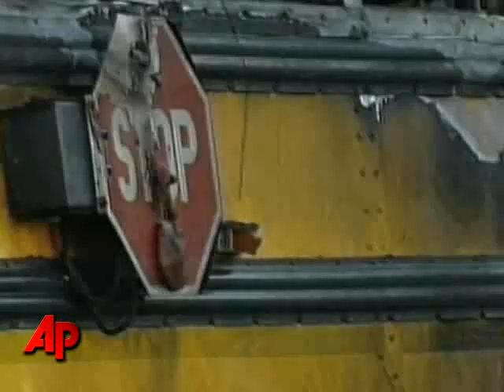Child Dead in Fla. As Tractor-Trailer Hits Bus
Police say at least one student has died in north Florida after a tractor-trailer rear-ended a school bus in Citra and both vehicles caught fire. (Sept. 23)